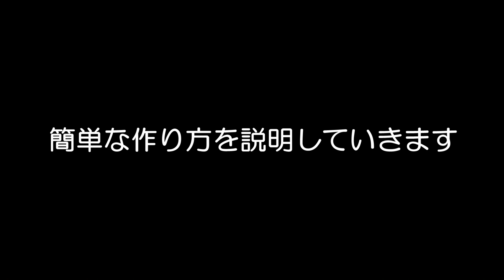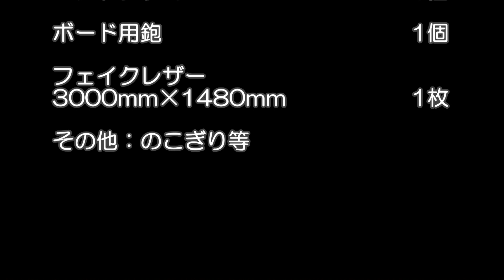ジムニー JB23用 車中泊ベッド作成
ジムニーで車中泊を快適に過ごせるためにベッドを作ってみました。足も伸ばせるし、かなり快適です。みなさんもどうぞ。